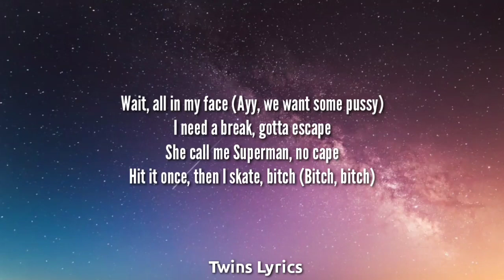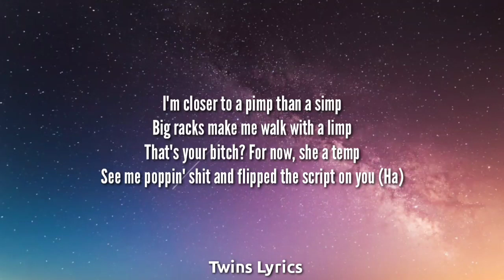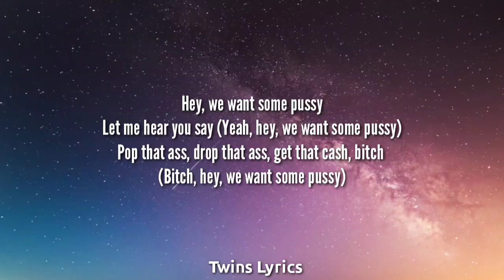Tyga - Splash (Lyrics) ft. Moneybagg Yo | Bae why it smell like badussy [Tiktok Song]